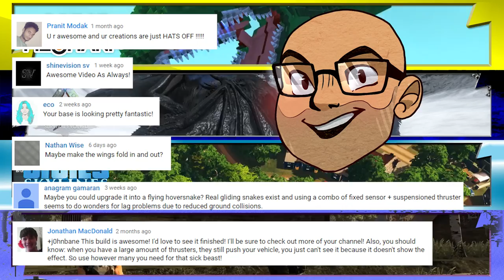NEW HERE?!? CHECK THIS OUT!!!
Do you like survival, crafting & building games? So do I! Let's check them out together.

Also, we do first looks and check out a bunch of indie games on STEAM and Gamejolt.

New videos guaranteed every Wednesday, Friday, & Sunday! I GUARANTEE IT!! (And oftentimes more)

Stay positive and stay fun! Let's create awesomeness!

HELP OTHERS!

About AbleGamers:

The AbleGamers Foundation, also known as AbleGamers Charity, is a 501(C)(3) nonprofit public charity that aims to improve the overall quality of life for those with disabilities through the power of video games.

Video games allow individuals with disabilities to experience situations that may be difficult or limited in the real world, provide social networking opportunities to maintain mental and emotional health, and participate in one of the world’s largest pastimes.